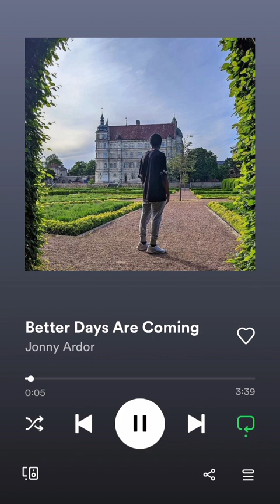Better Days Are Coming | Instrumental Album BNN8 (2021)